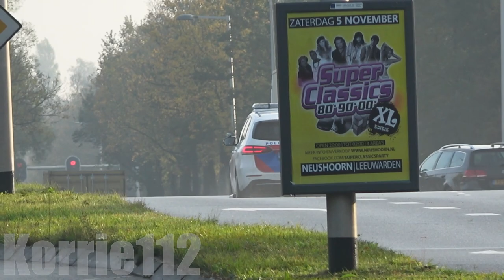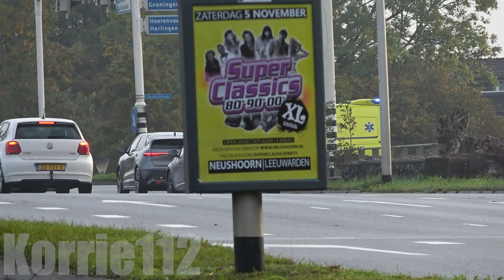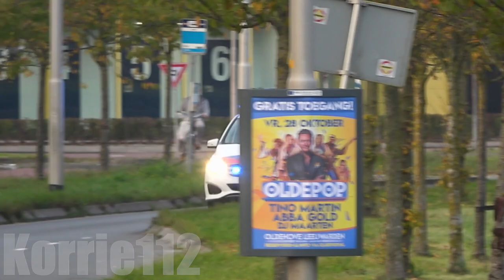[5x E-horn, 2x Bullhorn & 2x Luchthoorn] Brandweer, Ambulance, MMT & Politie met spoed in Leeuwarden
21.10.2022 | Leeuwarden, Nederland